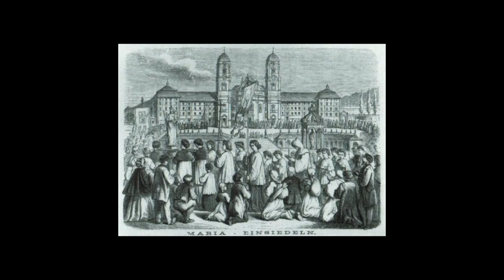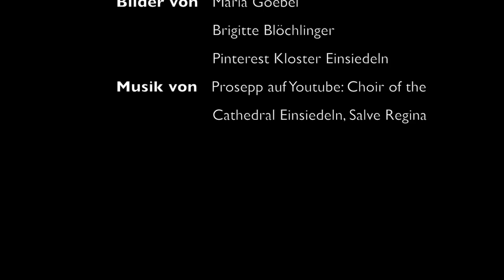Die Wunder von Einsiedeln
Dieses Video wurde im Auftrag des Ergänzungsfachs Religion der Stiftsschule Einsiedeln erstellt und wird für schulische Zwecke sowie für die Organisation "Dialogue en Route" verwendet.